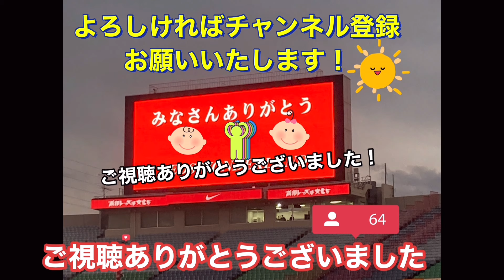アツすぎる❗️北海道コンサドーレ札幌サポーターチャント全集！メドレー！浦和レッズ対北海道コンサドーレ札幌明治安田Ｊ１リーグDAZNダイジェスﾄサッカー日本代表サポーターチャントAFC